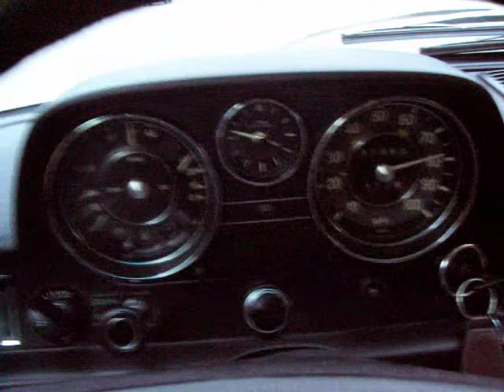1975 Mercedes 240D Cruising on the Highway